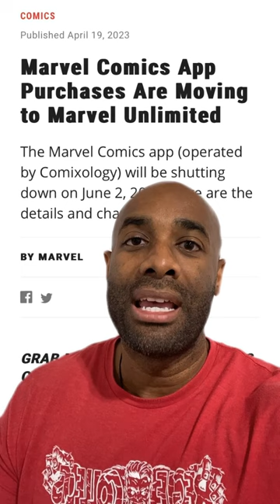Comixology Loses Marvel’s Comic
The Comixology run Marvel app is being shutdown in June. Are we continuing to see the spiral of the Comixology digital app? Or, will they turn things around?

🎼 Credits:

Song: Rap Heroics
Album: North Star
Artist: Brandon Isaac & Free Mind